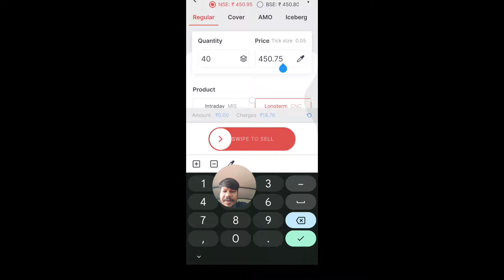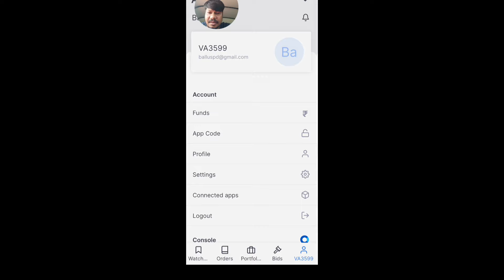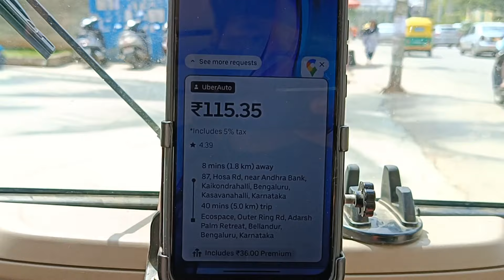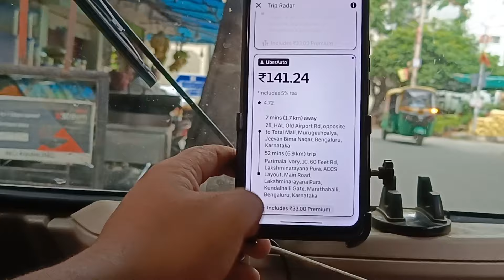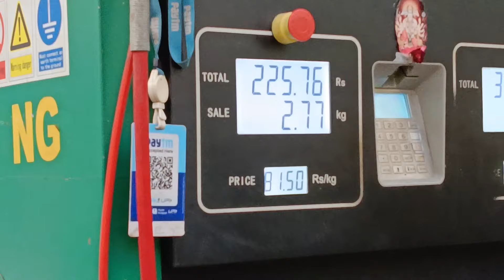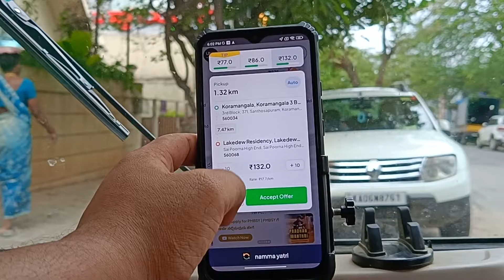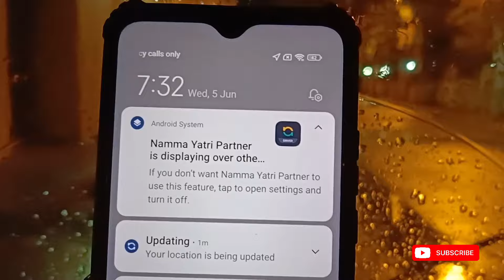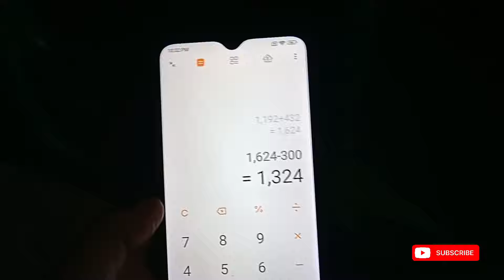Rickshaw business Earnings ಇವತ್ತು ನರಕ ಅನ್ಬಾಕ್ಸ್ಬಿಟ್ಟಿದೀನಿ